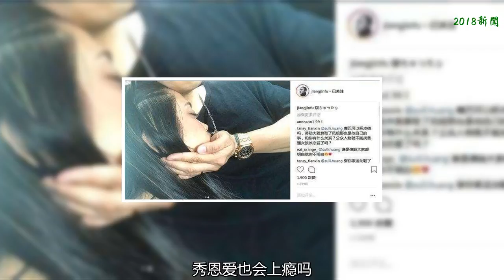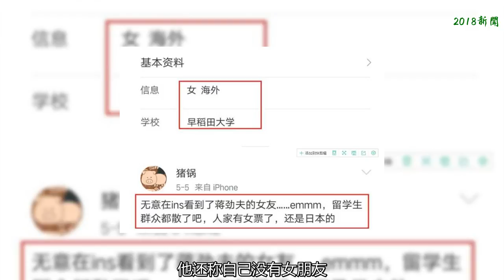蔣勁夫再曬女友側顏上演捧臉殺，讀書戀愛兩不誤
7月15日，蔣勁夫深夜曬照公開戀情，但是當時只有背影，令粉絲非常激動。這才沒幾天，蔣勁夫又出來撒狗糧，秀恩愛也會上癮嗎？這次蔣勁夫曬出一張女友的側臉，還上演捧臉殺，甜蜜愛意都快溢出屏幕了。
    照片中蔣勁夫女友親密依偎在他肩頭，他則用手托住女友下巴，并用女友口吻描述“我睡著了”，言語間流露出滿滿愛意，十分寵溺。另外一張也是女友遠照，看不清楚模樣。別人進修形單影只，蔣勁夫讀書還談起甜甜蜜蜜的戀愛，真是羨煞旁人。
    7月15日晚，蔣勁夫在微博曬出一張與女子穿情侶裝的合影，并配文：“太熱了，真的，所以只穿了一條內褲。”疑似公開戀情，只是配文與內容讓一眾粉絲表示一頭霧水，但還是紛紛送上祝福。
    照片中，兩人相互依偎，頭緊緊靠在一起。兩人還穿著黑白色的情侶裝，只是照片上的“No Photo”,是想表達什么意思？不愿意公開女朋友照片的意思？隨后有媒體向蔣勁夫身邊好友求證，確認戀情為真。網友表示這深夜狗糧撒的真是猝不及防呀！不過還是祝福蔣勁夫。
    最初，蔣勁夫以其帥氣的外形被選為《左耳》的書模，引起人們的注意，后來參演了幾部熱播劇，蔣勁夫也因此圈粉無數，然而事業正值上升期的蔣勁夫在今年4月選擇去日本留學，也是很努力的藝人了。當時有網友曝光其留學期間自我介紹的視頻，他還稱自己沒有女朋友，沒想到時隔三個月卻突然公布了戀情。
    不過在5月份的時候就有同在早稻田的網友爆料蔣勁夫已有女朋友，兩人曾親密逛街，當時粉絲都還不相信，如今看來是真的沒錯了。
    出道后的蔣勁夫無數次被傳與各種女主的緋聞，甚至和自己好哥們一起跑步還曾被質疑是否是同性戀，不過對于緋聞蔣勁夫從未回應過，如今曬照公布戀情妥妥的打臉一眾質疑。蔣勁夫曾在采訪中還自曝擇偶標準。夫仔表示做他女友可以有公主病、不會讓對方干重活，還說老婆病了馬上就去陪她，并表示一定會給老婆買包，并愿意讓老婆管錢。
    不知道這狗糧要吃到啥時候了，不過，看蔣勁夫這進度，下次女友正面照就該來了，做好準備吧！